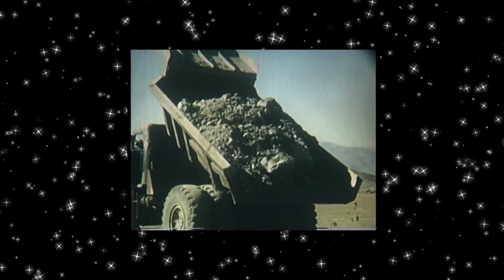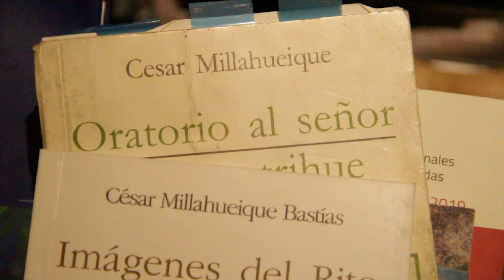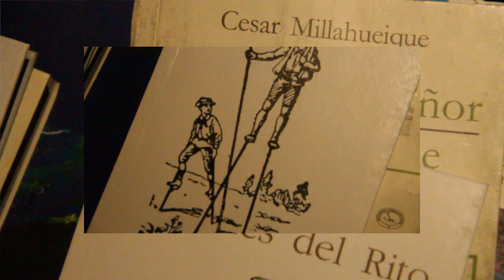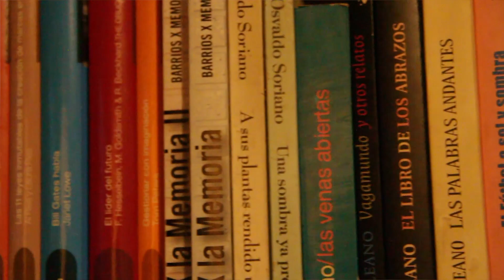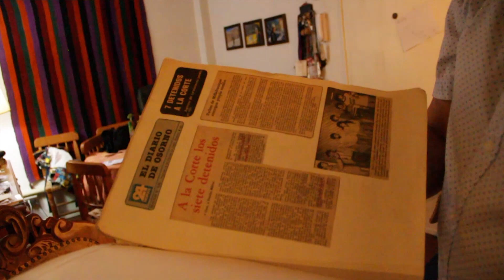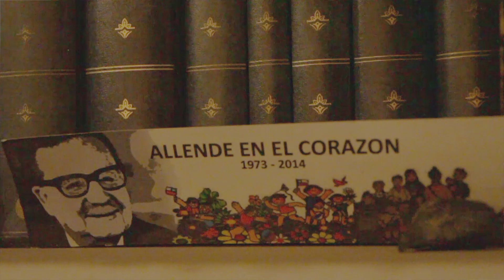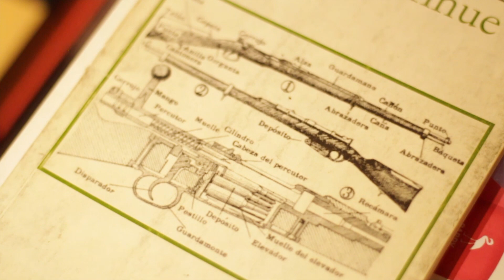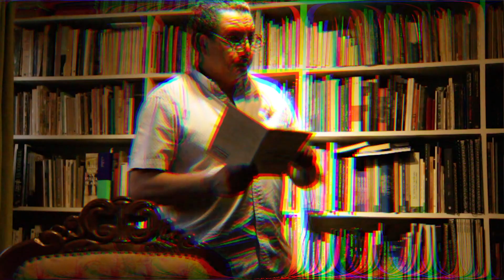MILLAHUEIQUE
TRACKING HUECHURABA
PRESENTA